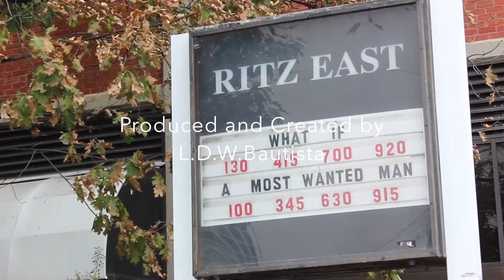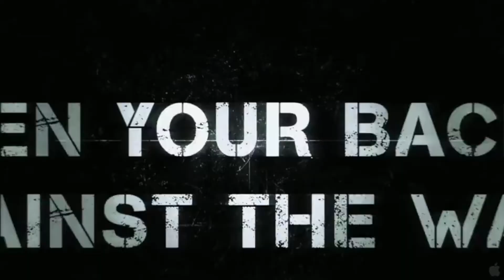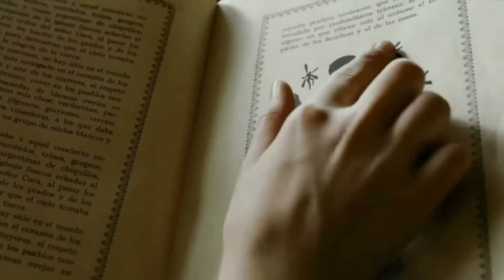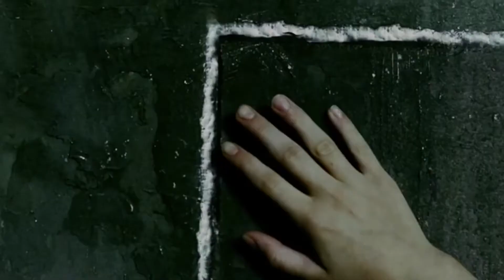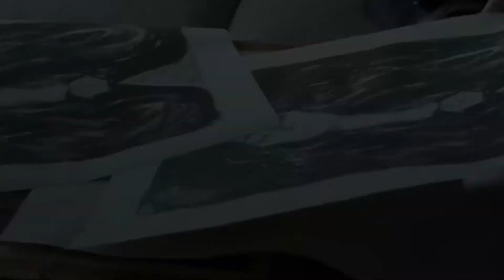The Film Freaks: Foreign Film Essentials (HD)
The Film Freaks(IMax & Batts) take you global in this brand new episode with Foreign Film Essentials. These flicks are the cinematic dope from abroad that you must see, you're going to have to get your subtitle game up for this one!